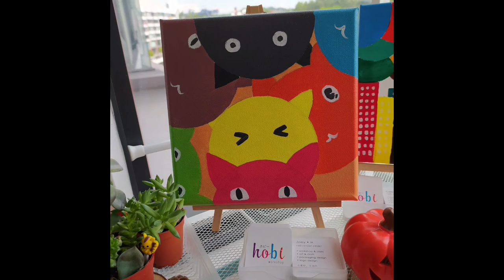Cat Acrylic Painting 猫の画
November is all about cat. 🐱   Lets Paint a cute cute neko painting 😽